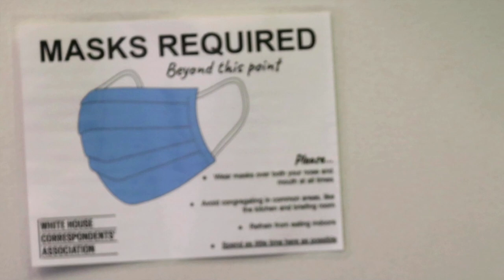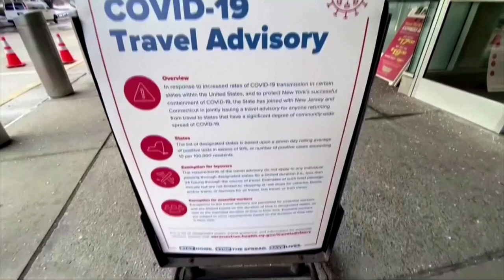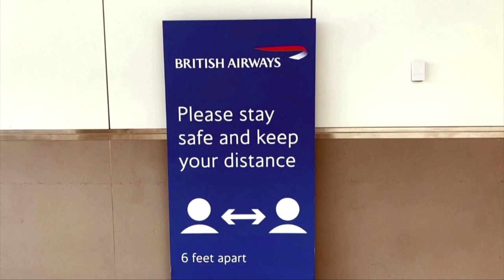CDC orders sweeping U.S. transportation mask mandate as COVID-19 rages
The U.S. Centers for Disease Control and Prevention (CDC) issued a sweeping order late Friday requiring the use of face masks on nearly all forms of public transportation Monday as the country continues to report thousands of daily COVID-19 deaths.